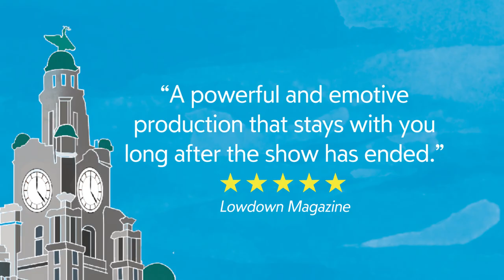Maggie May Trailer With Press Quotes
Maggie May The Musical is at Liverpool's Royal Court until 10 November 2018. See press quotes and show footage of the smash hit play here!